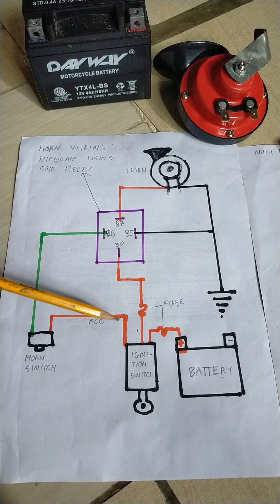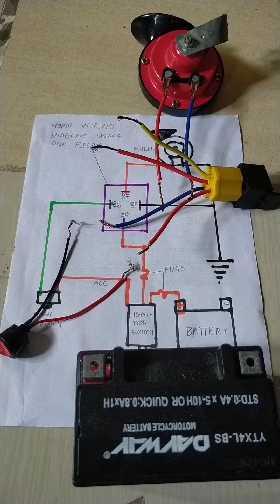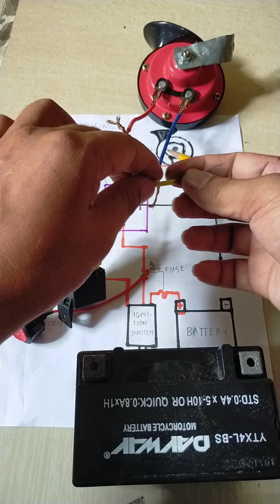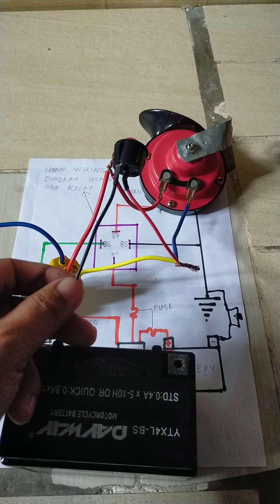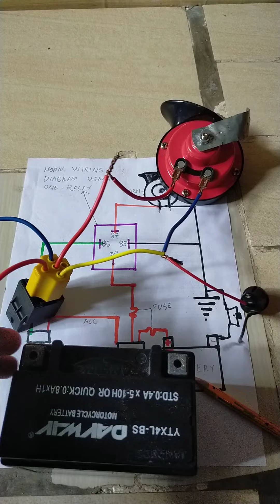Paano magkabit ng relay sa busina ng motor